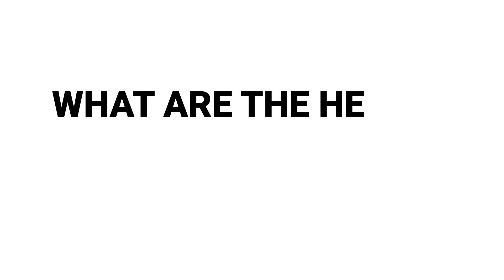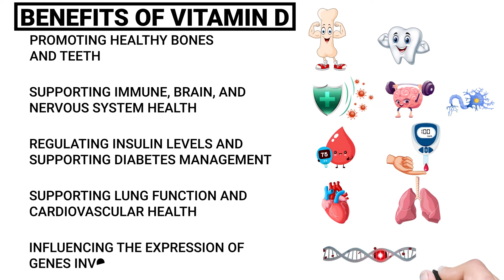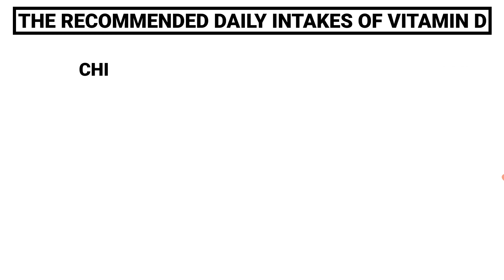Benefits Of Vitamin D | Sources Of Vitamin D | How to Get More Vitamin D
00:20 Introduction
01:05 Benefits Of Vitamin D
01:28 Sources Of Vitamin D
01:54 Symptom Of Deficiency Of Vitamin D
02:40 Daily Intake Of Vitamin D